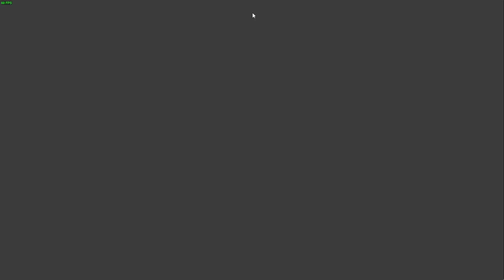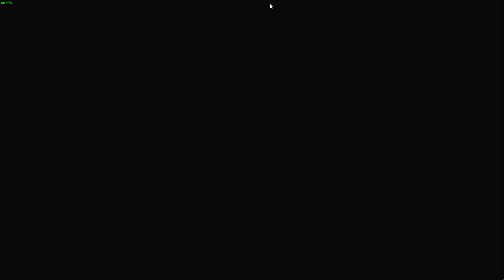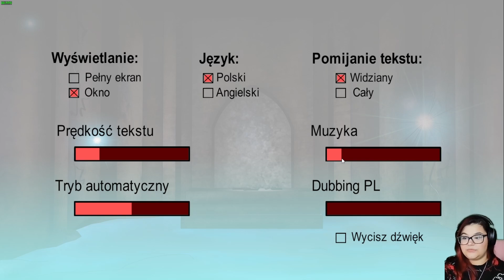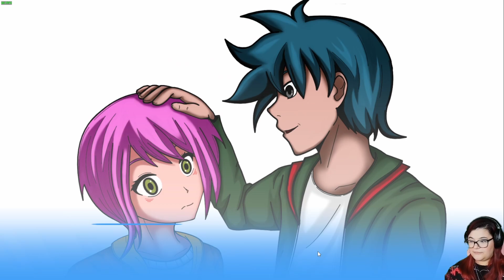Aker Fern Rdzeń Szatrisa- Wpadłam do dziury pełnej duchów i ożywiamy truchło 😂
Heej! Witam Was na premierze odcinka demowego gry Aker Fern Rdzeń Szatrisa! Mam nadzieję, że prezentacja 1 rozdziału Wam się spodoba!